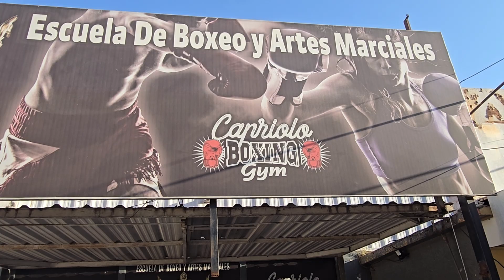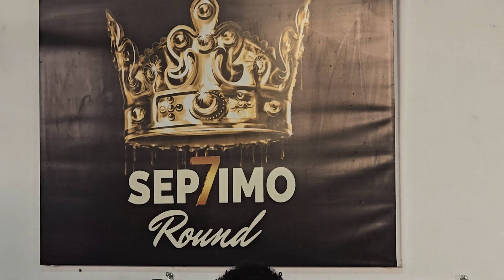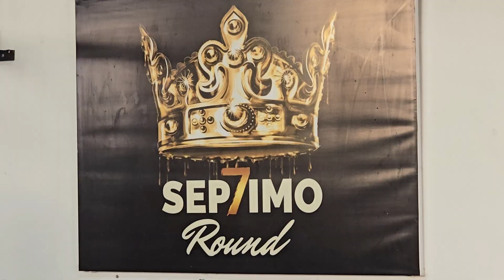Deporte Soledad Capriolo Septimo Round Gym VCP Ensayo Agosto 2024